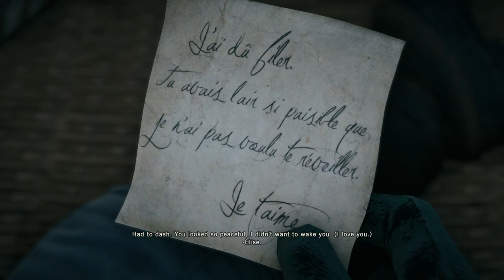Assassin's Creed Unity: Part 22 Sequence 9 Memory 3 - The Escape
Assassin's Creed Unity Series Gameplay Part 22 Walkthrough
Sequence 9 Memory 3 - The Escape